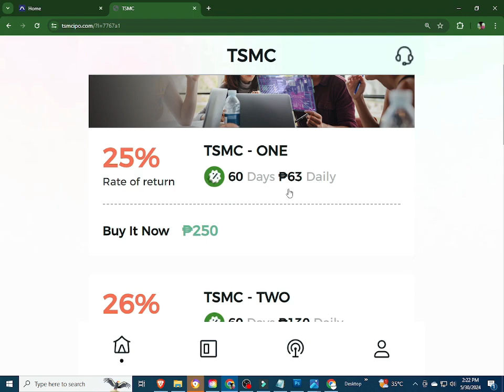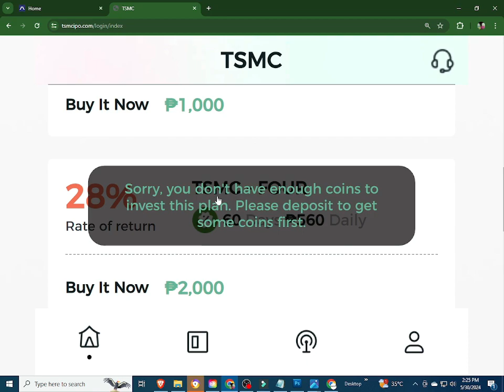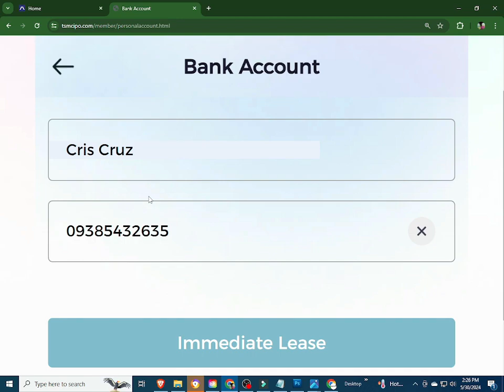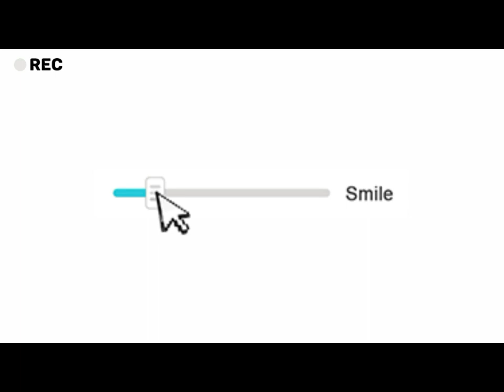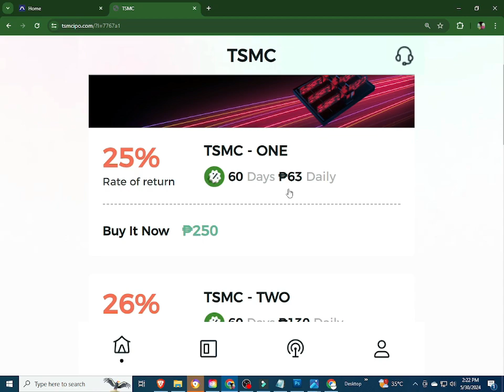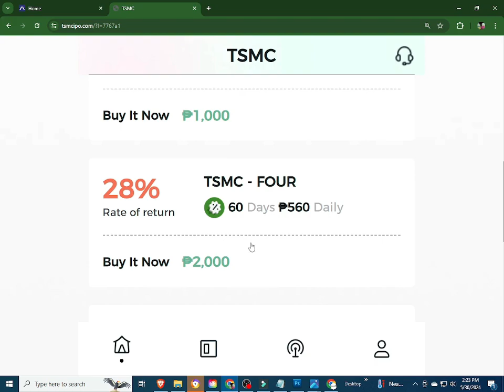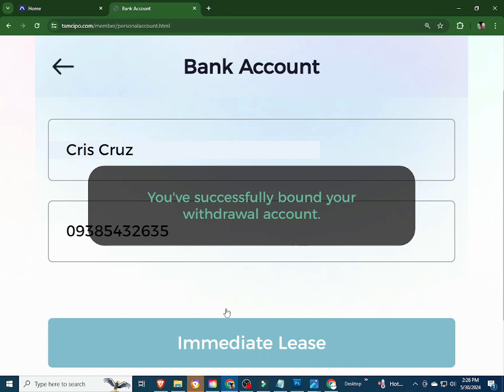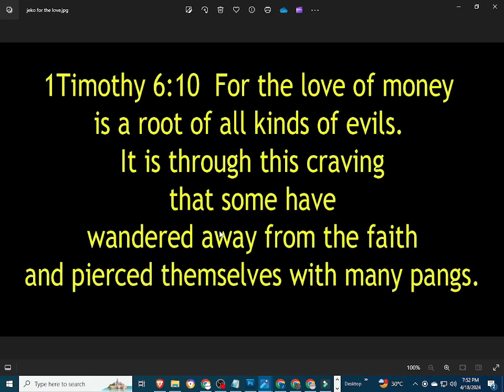TSMC | TSMC REVIEW | TSMC APP | TSMC WITHDRAW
INPUT THIS INVITATTION CODE FOR FREE 1000 COINS:
CUVCWT

INVITATION CODE:
42K2F6

PLEASE INPUT MY REFERRAL ID :
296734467